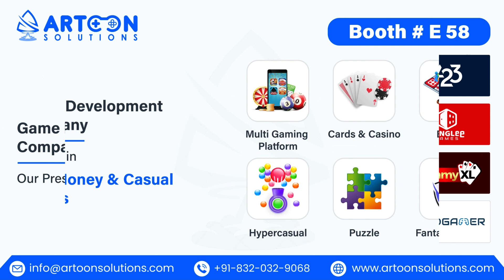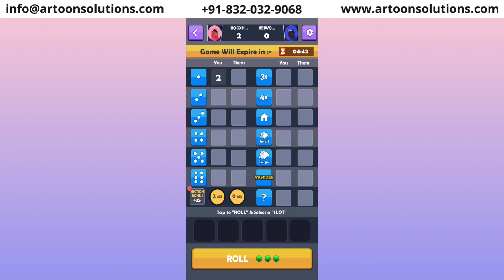Artoon Solutions: portfolio for Clients, Featuring gameplay of Rummy, Ludo, Bingo, and More!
Are you on the lookout for a premier gaming experience featuring a variety of popular games like Rummy, Ludo, Bingo, and more? Look no further than Artoon Solutions! Dive into the captivating gameplay of games developed for our esteemed clients.
Ready to witness the gaming revolution? Join us in showcasing the mastery of game development with our diverse portfolio:

Address: C-301, Diamond World, Mini Bazar, Varachha Road, Surat, India

iphone game development company india
top 10 video game development companies in india
facebook game development companies in india
educational game development companies in india
mobile game development companies in india
casino game development companies in india
unity game development company in india
best game development company in india
game programmer company in india
game design company in india
game making company in india
game dev companies in india
game development companies in indore
game development companies in hyderabad
game development companies in world
best game development companies in india
top game development companies in india
game development company in coimbatore
game development company in hyderabad
game development company in nepal
game development company names
game development company in kolkata
game development company in pune
game development company in rajkot
game development company in noida
game development company in bangladesh
game development company in jaipur
game development company in surat
game development company in bangalore
game development company in malaysia
game development company in ahmedabad
game development company in chennai
game development company in india
game development company near me
game development company name generator
game development companies in chicago
game development companies in orlando
game development companies in atlanta
game development companies in michigan
game developer companies hiring
game development companies in los angeles
game development companies in florida
game development companies in california
game development computer science
game development community colleges
game development companies in usa
game development companies in texas
game development companies in seattle
game development competitions
game development companies in georgia
game development companies in austin tx
game development conferences 2023
game development computer
game development cost
game development colleges in california
game development courses for beginners
game development courses free
game development club blue archive
game development classes near me
game development cycle
game development companies near me
game development colleges in texas
game development conference
game development courses with certificates
game development certificate
game development careers
game development jobs entry level
game development studios
game development internship
game development colleges near me
game development process
game development engines
game development design school
game development salary
game development jobs
game development
game dev story guide
game dev tycoon 2
game dev jobs
game dev story combos
game dev tycoon best combos
game dev story
game developer jobs near me
game developer salary california
game development bootcamp
game developer job description
game development companies
game development colleges
game development degree
game developers conference
game developer barbie
game developer internships
game development courses
game development software
game design document
game debate
game dev
game deals reddit
game design internships
game dev tycoon guide
game design jobs
game developer jobs
game deals
game designer salary
game dev tycoon
game developer salary
game definition
game design
game developer
game of the year 2023
game shakers cast
game changer
game 7 phillies
game day hosts
game stop near me
game night
game engine
game 7 astros vs rangers
gaming laptop
games to play
gaming chair
game 7 alcs
gaming pc
games workshop
game shakers
gamersupps
gamestop near me
game of thrones cast
game 7
game of thrones
games
gamestop
gta 6
google
artoon solutions linkedin
artoon solutions photos
cartoon songs
artoon solutions private limited zauba
artoon solutions ceo
artoon solutions private limited surat
artoon solutions upwork
artoon solutions pvt ltd surat
artoon solutions private limited services
artoon solutions private limited ahmedabad
artoon solutions salary
artoon solutions private limited reviews
artoon art
artoon arakel md
artoon solutions
artoon arakel
artoon games
artoon